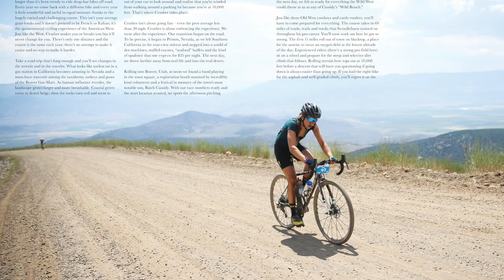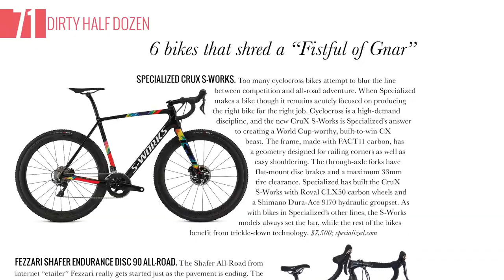Issue 71 Preview Video Web V1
Take a look inside issue 71of PELOTON Magazine. We travel the globe looking for the greatest gravel and 'cross adventure we can find. We take a look at the products that will help you along the way and meet the only man to win both Le Tour and the cyclocross world championship. This is issue 71 of PELOTON Magazine. It is Fuel for the Ride.